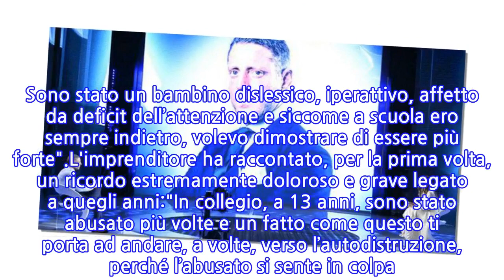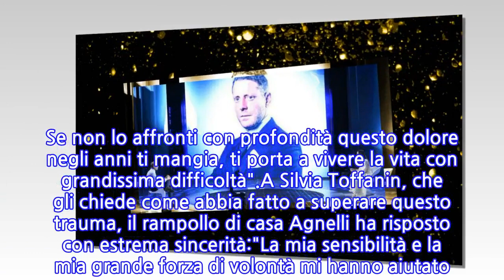Lapo Elkann: "Sono stato abusato più volte in...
Lapo Elkann, in un’intensa intervista rilasciata nella prima puntata di Verissimo, in onda sabato 12 settembre alle 16 su Canale 5, sempre più impegnato con la sua Fondazione Laps ad aiutare ragazzi fragili o in difficoltà, ha parlato della sua infanzia:"Non ho amato molto la mia infanzia. Sono stato un bambino dislessico, iperattivo, affetto da deficit dell’attenzione e siccome a scuola ero sempre indietro, volevo dimostrare di essere più forte".L'imprenditore ha raccontato, per la prima volta, un ricordo estremamente doloroso e grave legato a quegli anni:"In collegio, a 13 anni, sono stato abusato più volte e un fatto come questo ti porta ad andare, a volte, verso l’autodistruzione, perché l’abusato si sente in colpa. E’ importante dirlo. Se non lo affronti con profondità questo dolore negli anni ti mangia, ti porta a vivere la vita con grandissima difficoltà".A Silvia Toffanin, che gli chiede come abbia fatto a superare questo trauma, il rampollo di casa Agnelli ha risposto con estrema sincerità:"La mia sensibilità e la mia grande forza di volontà mi hanno aiutato. Non ho paura delle mie fragilità. Ho imparato ad accettare me stesso e a chiedere aiuto. C’è voluto del tempo ma oggi sto bene con chi sono".Lapo, che raramente concede interviste in tv, ha parlato delle sue passate dipendenze:"Quando sei solo, ad un certo punto la fragilità non sai come affrontarla. Le sostanze ti distruggono la vita ed io di problemi ne ho avuti. Per me l’uso di sostanze era un anestetizzante. Anestetizzavo un dolore che sentivo in me. Purtroppo ne ho pagato più volte le conseguenze… Io di male me ne sono fatto abbastanza da solo, d’ora in poi voglio altro".Parlando dell’avvocato Agnelli:"Mio nonno mi ha dato e insegnato tanto. E’ una delle persone a cui ho voluto più bene nella vita insieme a mia nonna Marella".E proprio ricordando nonna Marella:"Magari riuscissi a trovare una donna con le sue qualità. Ora comunque sono molto felice, ho una fidanzata portoghese molto simpatica e diversa da tutte le donne che ho avuto in passato".Si sente pronto per diventare papà:"Io amerei diventare papà, ma ho paura. Non voglio fare un figlio tanto per farlo, ma voglio incontrare la donna della mia vita per poi fare un figlio con lei".
INFORMATION
• Source: gossipblog